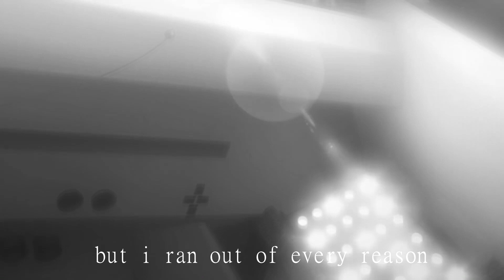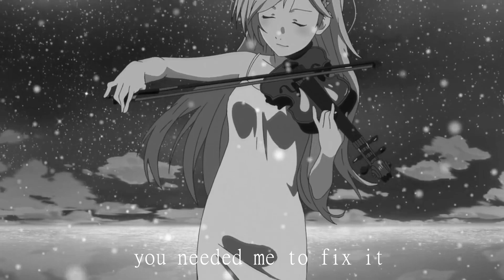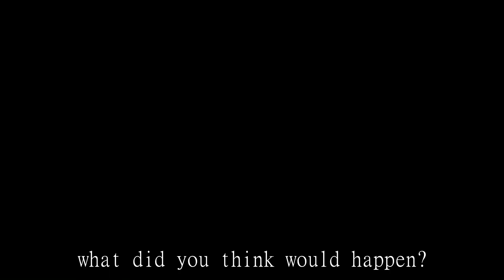tate mcrae - you broke me first [slowed down + lyrics]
d i s c o v e r   m o r e   l i k e   ' you broke me first ' h e r e

© o r i g i n a l  s o n g
↪ Tate McRae - you broke me first